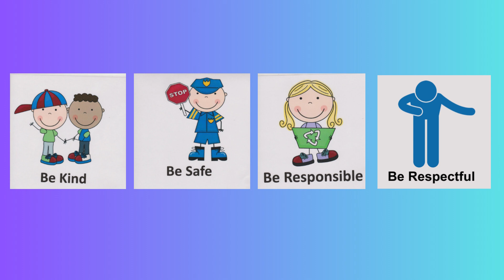READY, SPARK, KINDERGARTEN! Intro to ArtSparks.